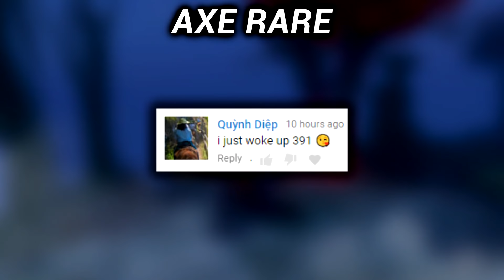MOONSHARD LINA DOTA 2 PATCH 7.06 NEW META PRO GAMEPLAY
(25% BONUS)  BECOME A PRO TODAY

ITEMS BUILT :
►4xMOONSHARD
►1xDESOLATOR
►1xPHASE BOOTS
►1xBOOTS OF TRAVEL(1)
►1xSHADOW BLADE - SILVER EDGE
►1xBOTTLE
►1xDRAGON LANCE

SKILL TREE : 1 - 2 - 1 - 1

peace out gators!